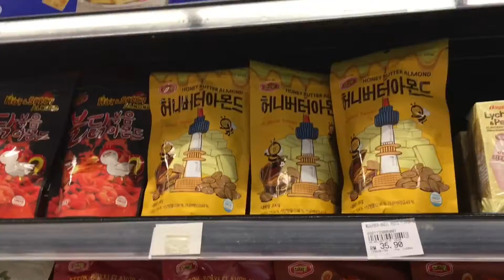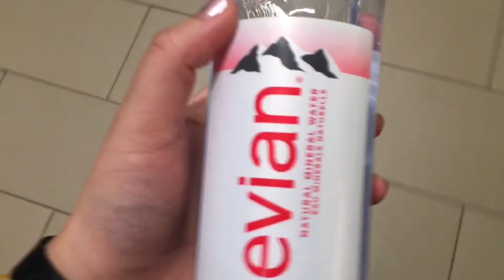Part 2 passed jpj test 😆